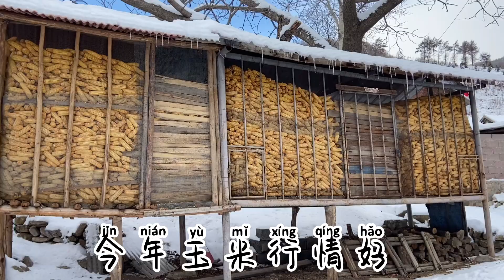都在姥姥家吃饭，二舅接到一个电话，大家都放下碗筷不吃了？